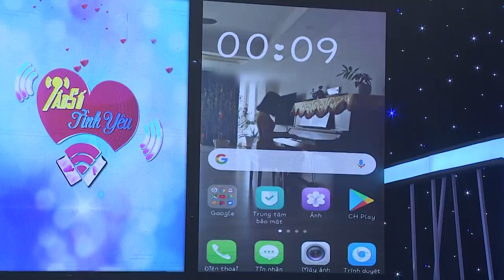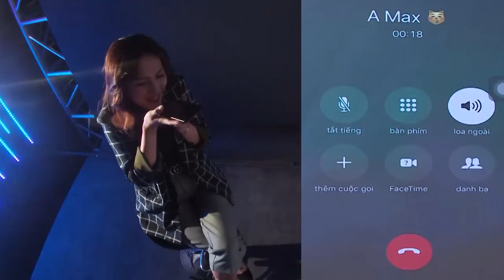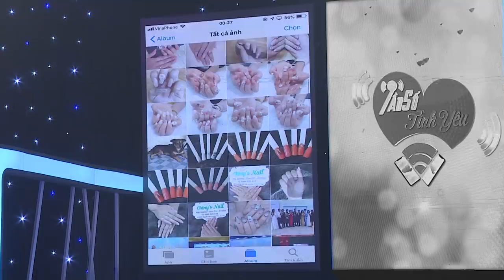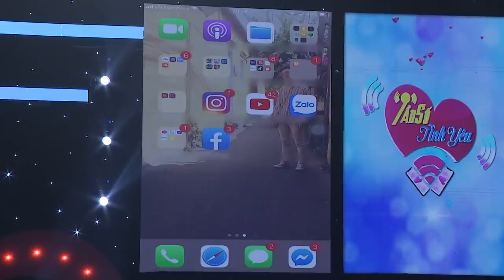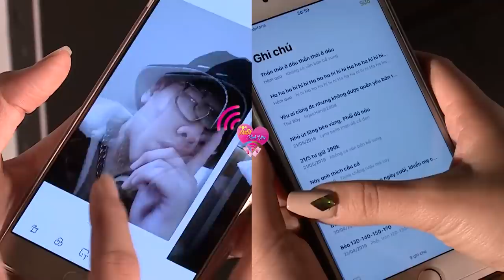Tần Số Tình Yêu mùa 2 | Tập 14 Full: Chàng trai liều xin mẹ 30 triệu mua xe tặng bạn gái và cái kết